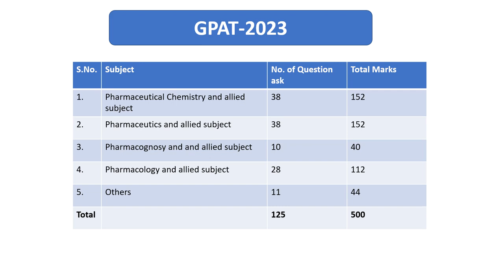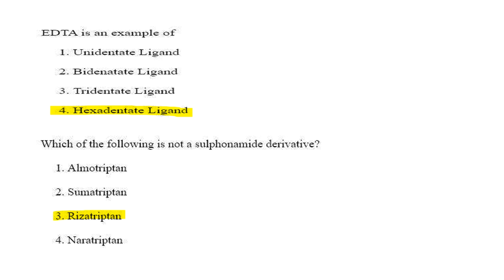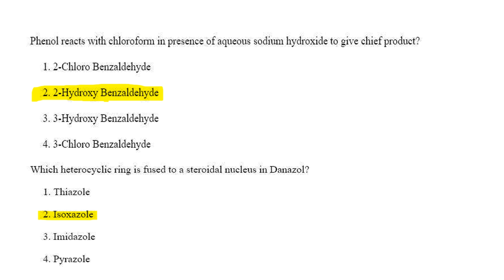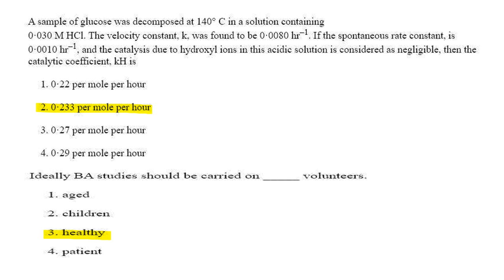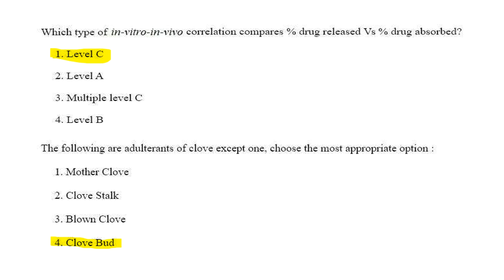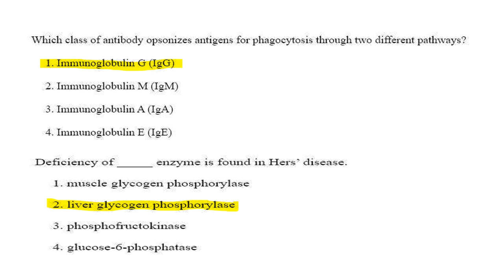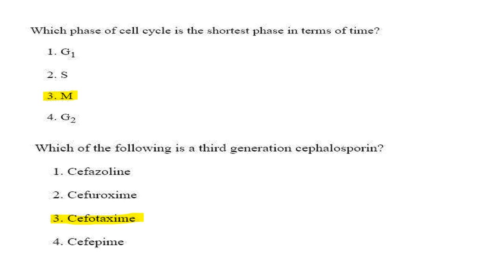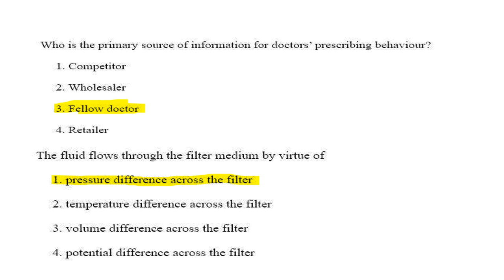GPAT 2023 Solved Question Paper || Ranjeet Kumar || NIPER JEE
GPAT 2023 Question paper with answer